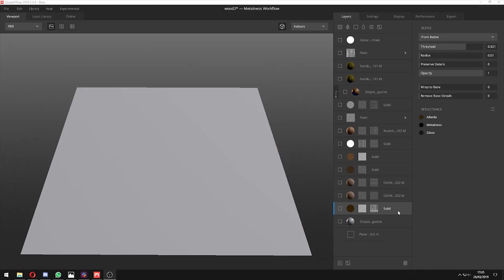Surface Wood Procedural, Quixel Mixer 2019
Superficie Creada usando las mascaras procedurales de Quixel mixer 2019

Pronto tutoriales completos usando las herramientas de quixel y creación de ambientes utilizando Maya y redshift